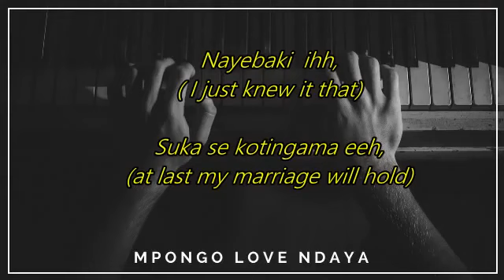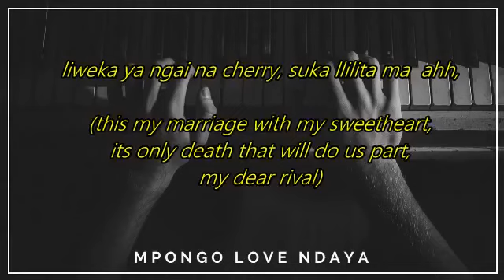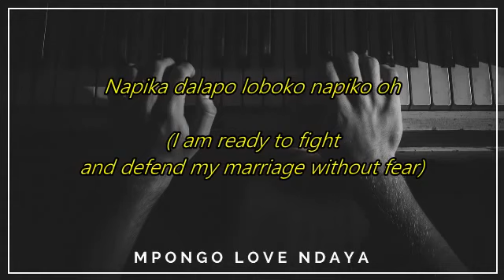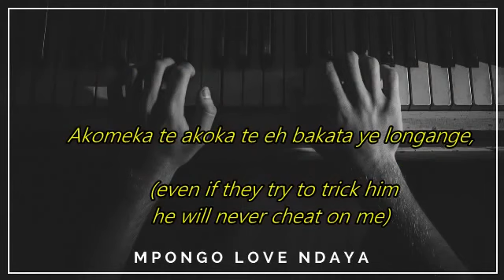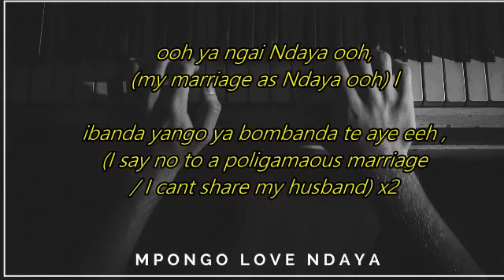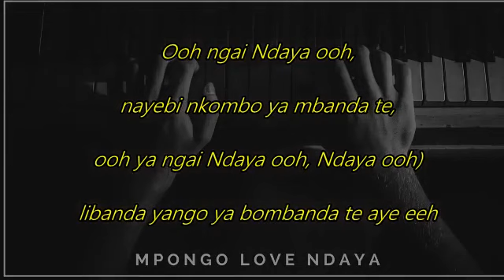Mpongo Love Ndaya